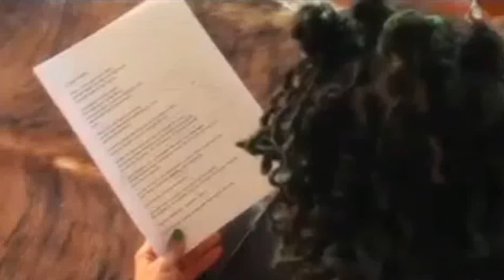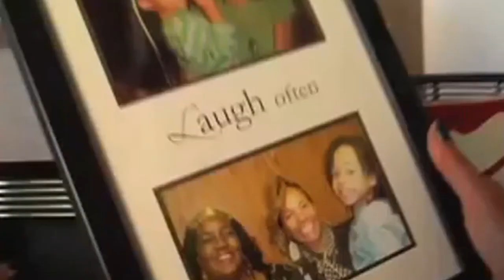WAKE UP DETROIT 03 29 2018 E